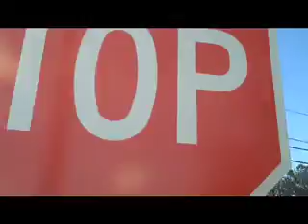I DON'T LIKE MONDAYS EPISODE 2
A SHOW WHEN I BRING A CAMERA TO SCHOOL